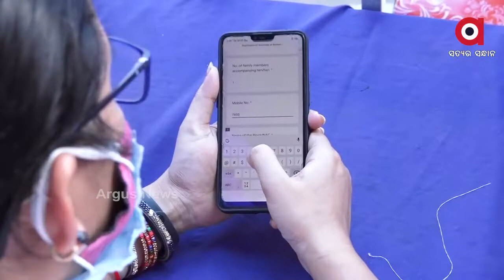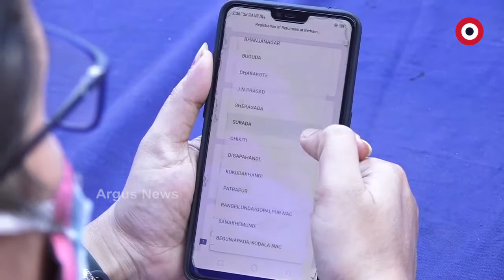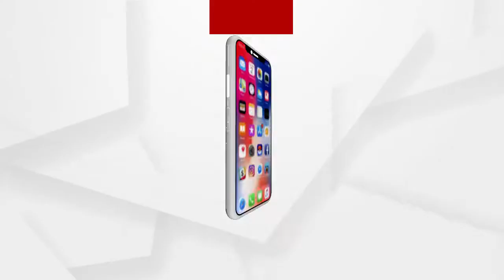ହଜାର ହଜାର ପ୍ରବାସୀ ଜିଲ୍ଲା ଭିତରକୁ ପ୍ରବେଶ...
ଗଞ୍ଜାମ କୁ ସୁରତ  ଏବଂ ମୁମ୍ବାଇ ଭୟ। ଦିନକୁ ଦିନ ହଜାର ହଜାର ପ୍ରବାସୀ ଜିଲ୍ଲା ଭିତରକୁ ପ୍ରବେଶ କରୁଛନ୍ତି । ଷ୍ଟେସନ ପରିସର ପ୍ରବାସୀ ଙ୍କ ଗହଳି ଜମୁଛି...